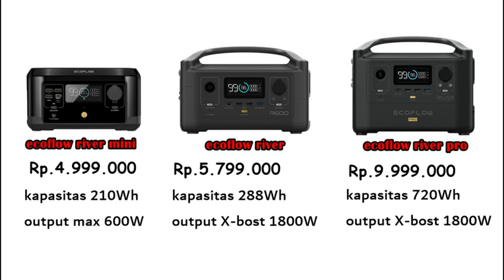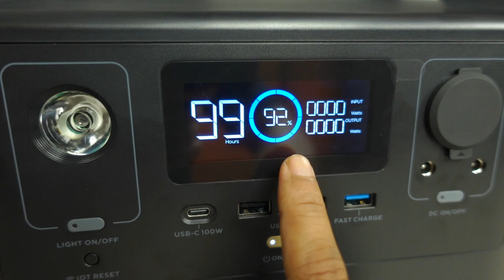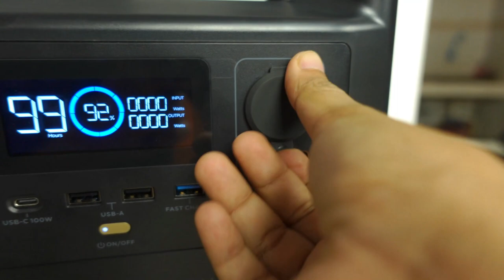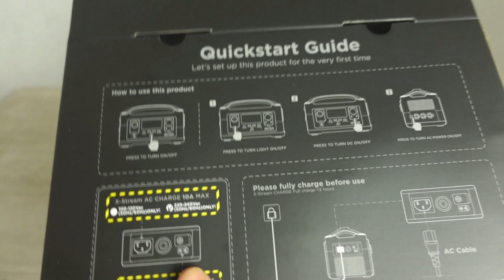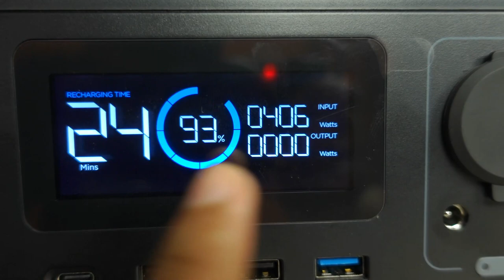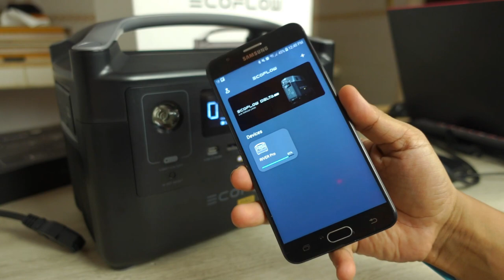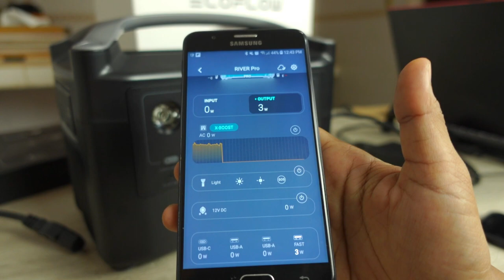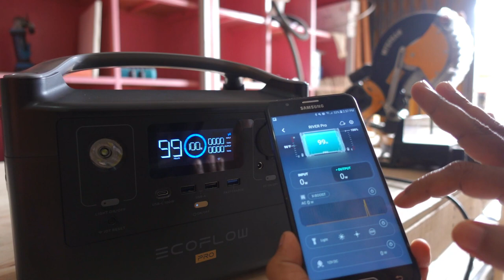nyobain powerbank Rp10 juta yg canggih banget!! - ECOFLOW RIVER PRO power station